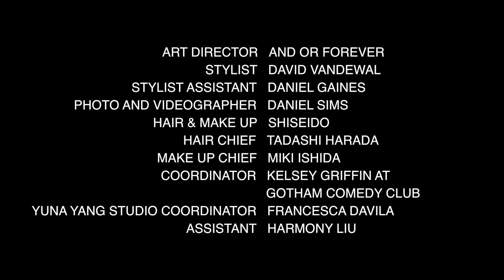Yuna Yang | Fall Winter 2017/2018 Full Fashion Show | Exclusive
Yuna Yang | Fall Winter 2017/2018 by Yuna Yang | Full Fashion Show in High Definition. (Widescreen - Exclusive Video/1080p - NYFW/ New York Fashion Week)